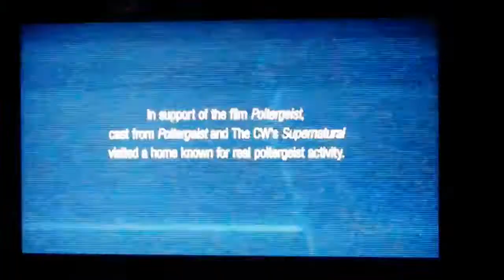rich and rob poltergeist trailer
rich and rob guest staring in the poltergeist trailer